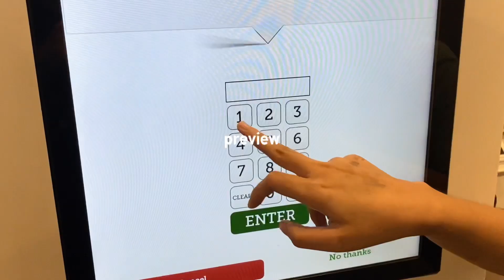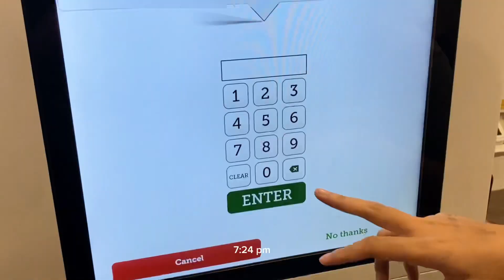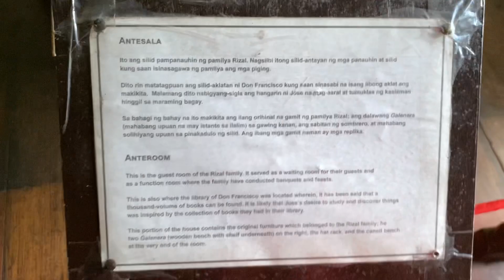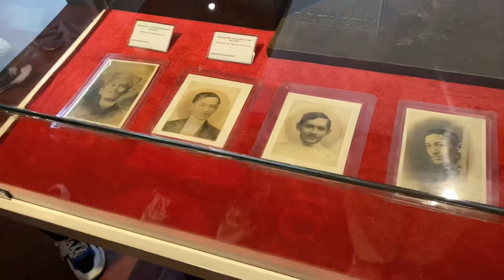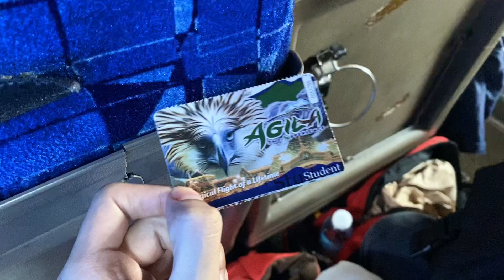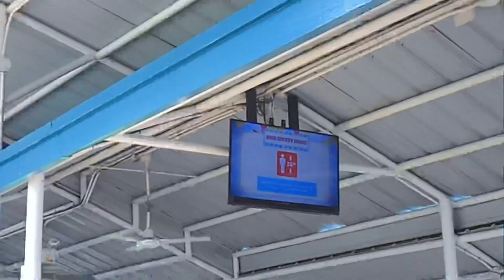field trip🚏: groceries, museum, UP Los Baños, enchanted kingdom, and etc.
socials ૮˶ᵔ ᵕ ᵔ˶ა

ˏˋ｡⋆faq
name: gabriel
age: 17
birthday: dec 9, 2005
ethnicity: filipino
camera: iphone 11
editing: capcut

💌 timeline:
00:00 preview
0:24 school
0:51 grocery
1:12 grocery pt2
1:27 d-day (tour)
2:12 museum
3:31 UPLB
4:31 enchanted kingdom
6:36 going home

music 🎧